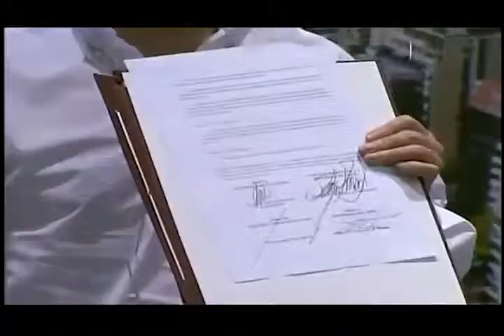Cartagena de Indias, Colombia.- AP suscribe protocolo. De inversión y comercio